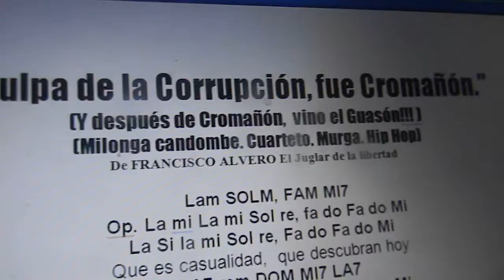CULPA DE LA CORRUPCION Que casualidad Cromañon Macri MILONGA CANDOMBE CUARTETO MURGA RAP 3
NI OLVIDO NI PERDÓN, CROMAÑÓN!!!  Yo no le llamo tragedia... MALDITA AMBICIÓN, IMPUNIDAD, Y CORRUPCIÓN
Ni la bengala ni el R'n'R a los pibes los mató la corrupción - OPERA ROCK Cantata Escénica por Cromañón De EL JUGLAR DEL AMOR LA PAZ Y LA LIBERTAD